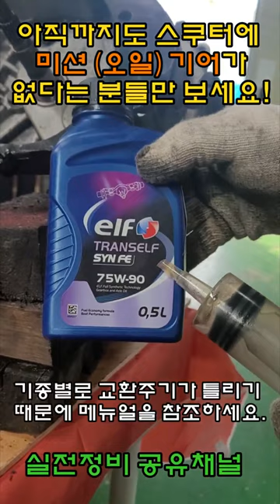아직도 스쿠터는 미션기어가 없다는 분들만 보세요 no22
스쿠터에 들어가는 미션기어의 위치와 모양을 설명드립니다.
스쿠터에도 미션기어가 2개 들어갑니다. 점검하고 주기에
맞춰 미션오일을 교환하지 않으면 똑같이 망가지게 됩니다.